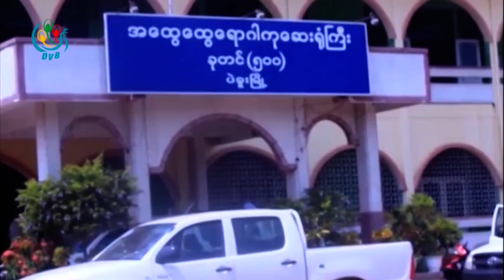DVB TV - ဘီပိုး ကာကြယ္ေဆးထိုးရာလႊတ္ေတာ္ဥကၠ႒ႏွင့္အမတ္သြားေရာက္ကူညီ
DVB TV - ဘီပိုး ကာကြယ္ေဆးထိုးရာကေန ျပီးေ၀ဒနာခံစာေနရတဲ့ ပဲဲခူးျမိဳ႕က ကေလးေတြရဲ ့မိဘေတြကို ပဲခူးတိုင္း  လႊတ္ေတာ္ဥကၠ႒ နဲ ့အမတ္ေတြက သြားေရာက္ ျပီး ေထာက္ပံ့မႈေတြ ျပဳလုပ္ခဲ့ပါတယ္။ဒီသတင္းကို  ကိုရန္ႏိုင္ကေပးပို ့ထားတာပါ။